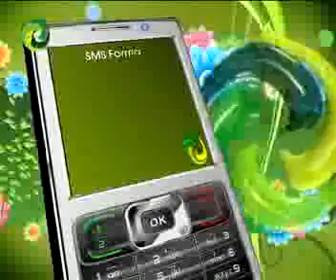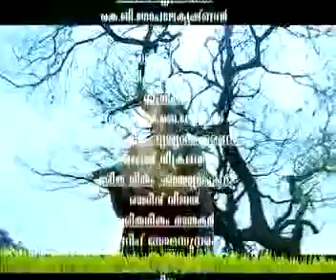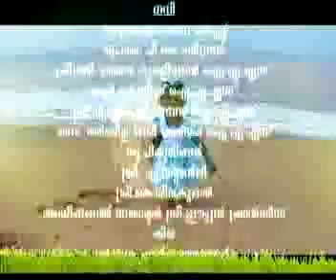Episode 34 (part 5)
Pallickal / Malappuram : Watershed, Agriculture, Paleative & Edappal/ Malappuram  : Health